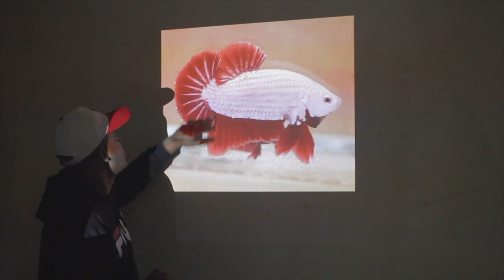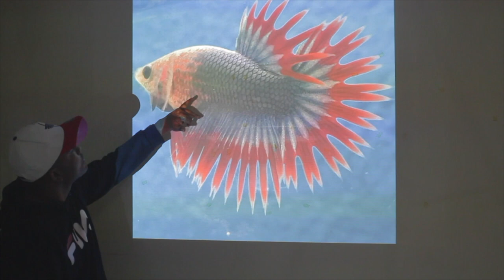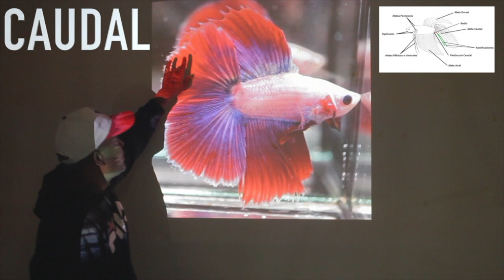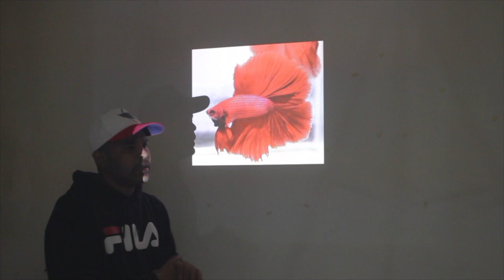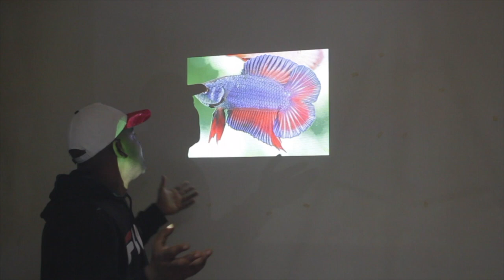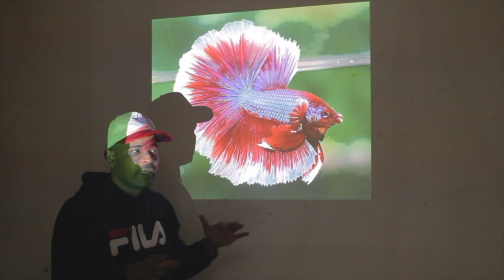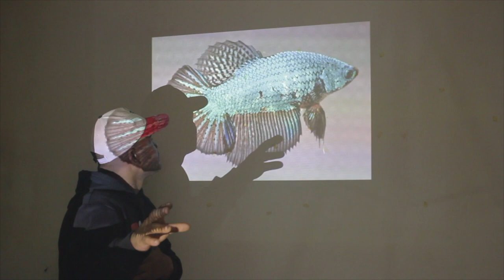Requisitos Para Competir con, coronas,hm,doble colas ,deltas y mas